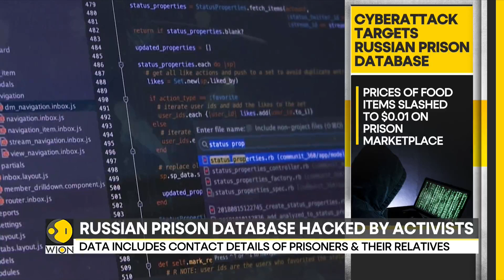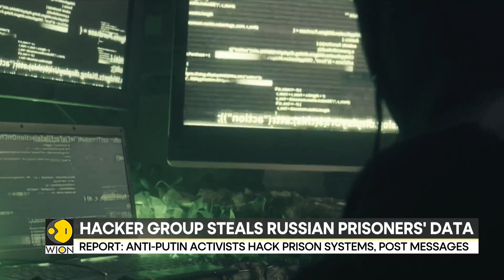Anti-Kremlin activists stole Russian prisoners' database | Latest English News | WION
The anti-Kremlin activists stole the prison records and hacked into the marketplace by accessing a computer linked to the Russian prison system, according to the report. Watch in for more details!